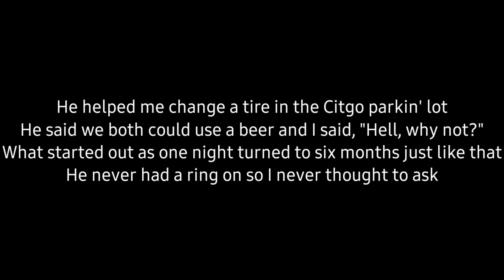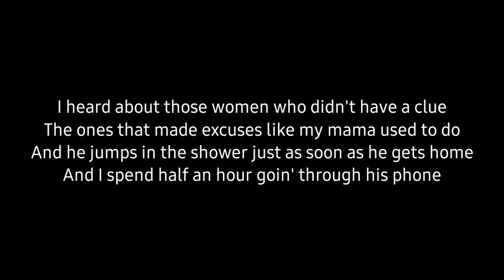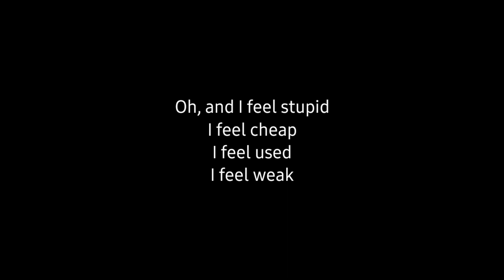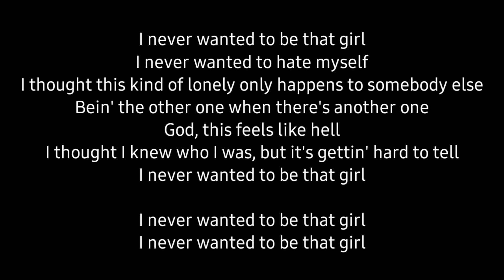Carly Pearce, Ashley McBryde - Never Wanted To Be That Girl (Acoustic Karaoke)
Carly Pearce,Ashley McBryde - Never Wanted To Be That Girl